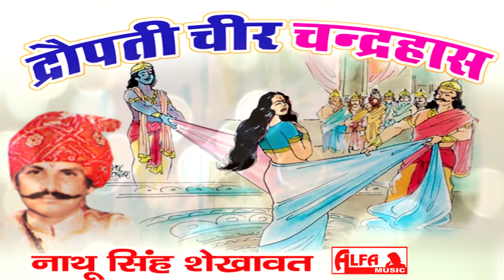Draupadi Cheer Haran Full Rajasthani Katha by Nathu Singh Shekhawat | Alfa Music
Song/Katha: Draupadi Cheer Haran
Singer: Nathu Singh Shekhawat
Audio-Video : Alfa Music & Films
Language: Rajasthani / Marwari